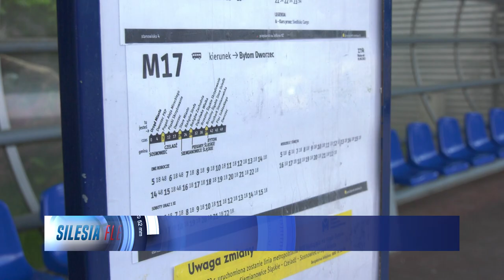Kolejne metrolinie od 3 czerwca 30.05.2023